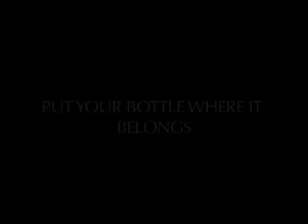Lindsey Schumer Newsbreak.mp4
Student project from CU Boulder School of Journalism and Mass Communication, Principles of Television Production class